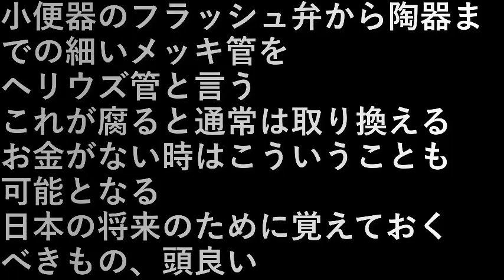4.小便器の水のホース (4. Urinal water hose)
小便器のフラッシュ弁から陶器までの細いメッキ管を
ヘリウズ管と言う。

これが腐ると通常は取り換える。

お金がない時はこういうことも可能となる。
日本の将来のために覚えておくべきもの。

Thin plated tubes from urinal flush feces to ceramics
It's called a helium tube.

When this rots, it is usually replaced.

Things like this are possible when you don't have money.
Things to remember for Japan's future.

設備屋の適当田舎暮らし